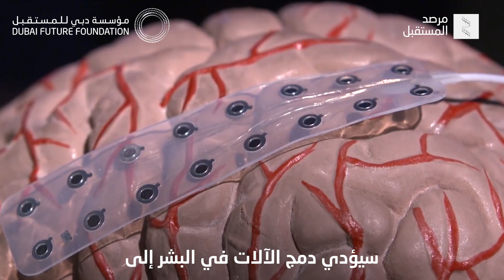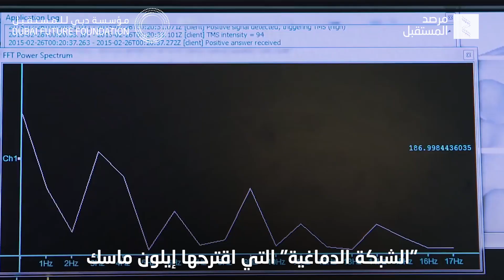العالم في 2118: نظرة على مستقبل واجهات الدماغ الحاسوبية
ربما لن نضطر للانتظار قرنًا كاملًا حتى تندمج أجهزتنا بأدمغتنا، فأبحاث واجهات الدماغ الحاسوبية خرجت بالفعل من قصص الخيال العلمي إلى الواقع.